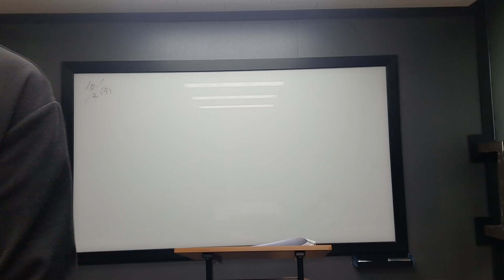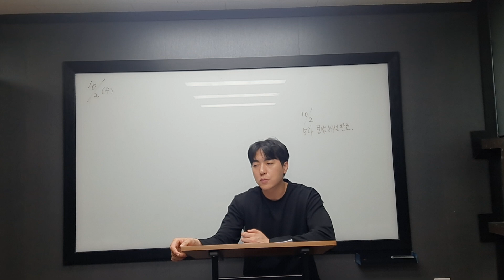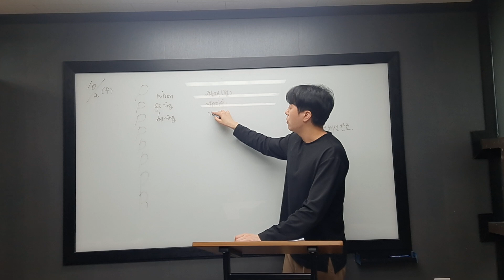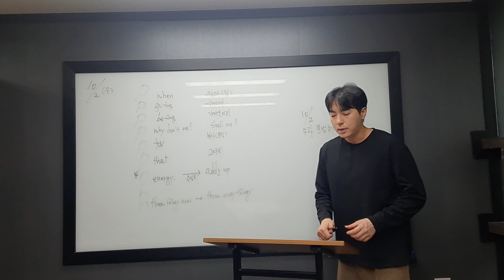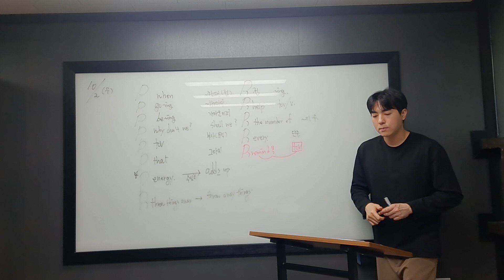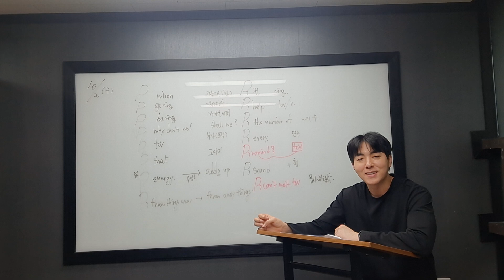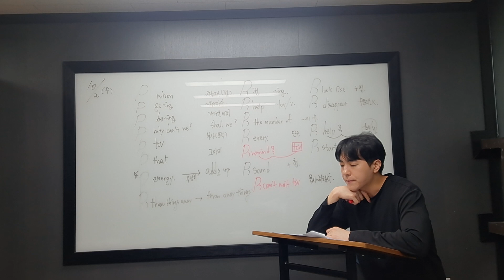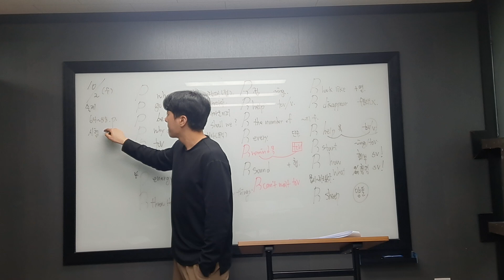10월 2일 수 중3 가은 지원 재윤 2